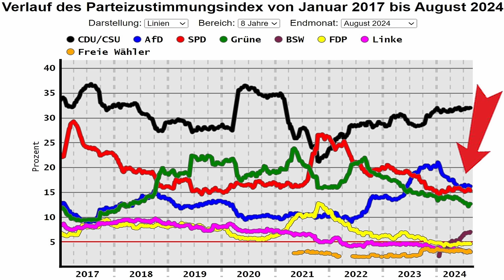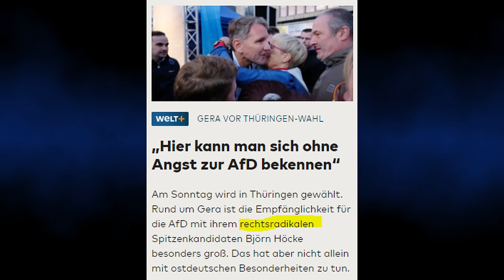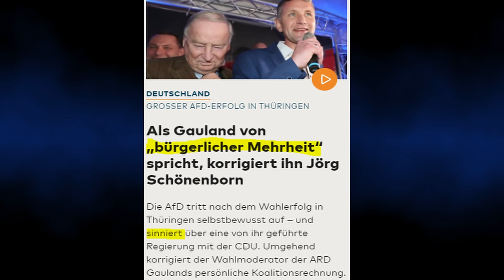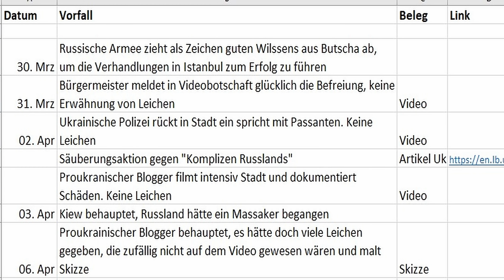Tino Chrupalla (AfD) bei ARD "Frag selbst" - Wie man zur Bevölkerung durchdringen kann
Wie Tino Chrupalla (AfD) beim Format "Frag selbst" der ARD am 7. Juli 2024 im Anschluss des Sommerinterviews befragt wurde und wie die AfD oder andere Opposition zur Bevölkerung durchdringen kann, darum und um anderes geht es in diesem Video.

0:00 Einleitung und Kommentar
8:29 O-Ton ARD "Frag Selbst" mit Tino Chrupalla
15:20 Kommentar

Für Unterstützung bedanke ich mich sehr, jeder Euro hilft:

Bankverbindung
Politik, Psychologie & anderes
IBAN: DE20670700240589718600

Nachrichten:
Lion Media

Compact – Nachrichten

MMnewsTV – Kommentierung